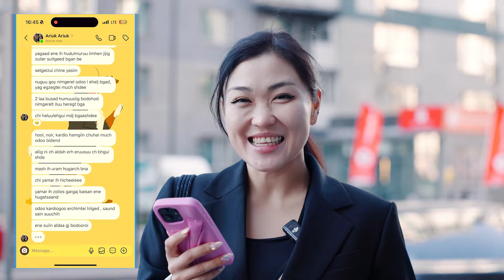Тэмцээний үеийн бэлтгэл + Ариунаа багшийгаа танилцууллаа.